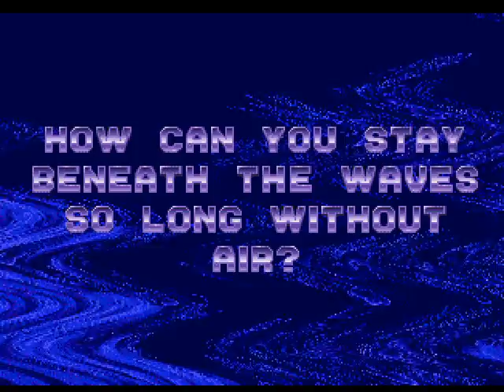Ecco 2 Wave Generator Effect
So you might be wondering, what's up with all those strange patterns in the text generator. Here's them in the actual game. @Reaper_man02 was actually the first to discover this + first to reverse engineer the algorithm from Ecco 1 which is the same as two just coded differently.